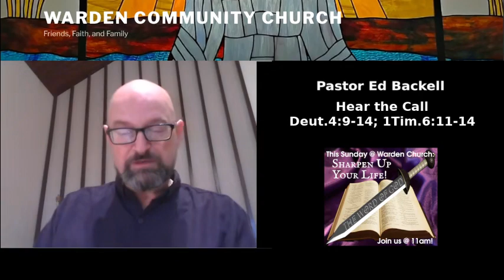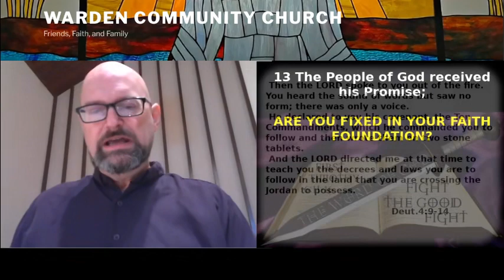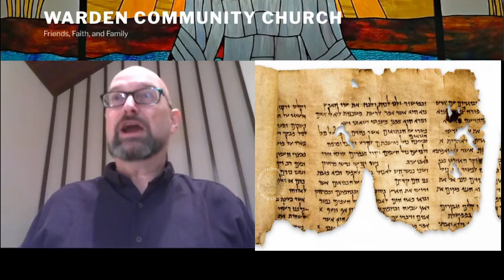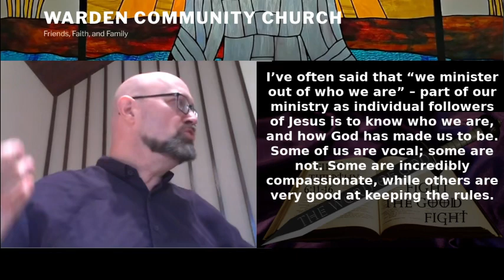1 Timothy 6:12 (2): Hear the Call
A family signed their name on a “call list” in a crowded restaurant. The Mom was concerned; she thought she’d be unable to hear their call, so she didn’t want to wander too far away from the door. When the diner was ready to seat her family, a petite server stepped outside, and let out a BELLOW to call the family to come sit down. That family HEARD that call from a half a block away, and responded. We’re like that… we’ve heard God’s call, and responded.